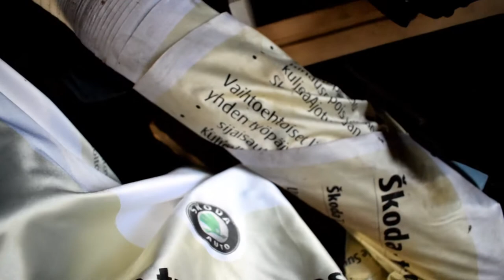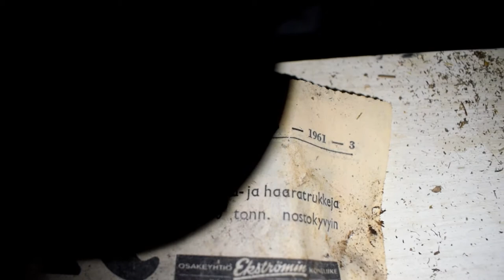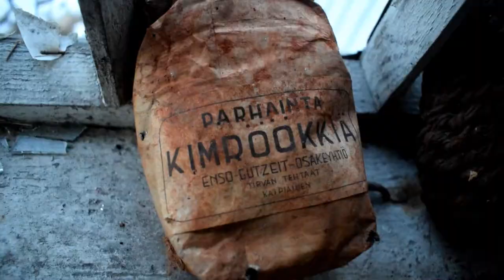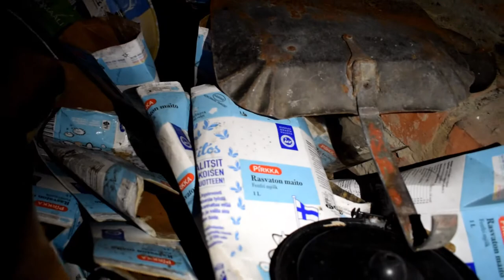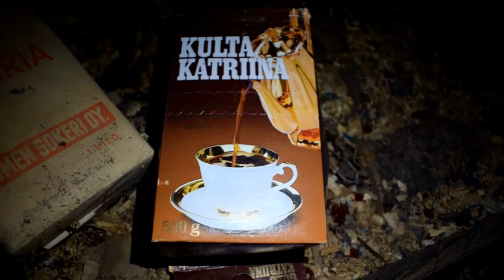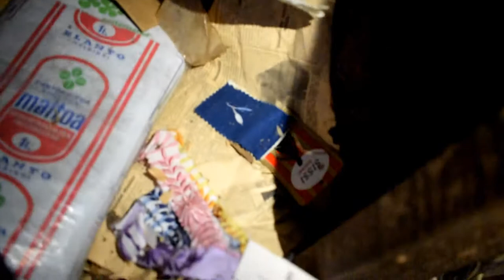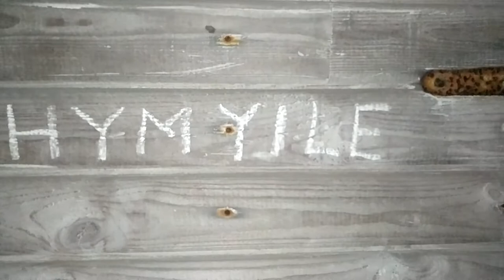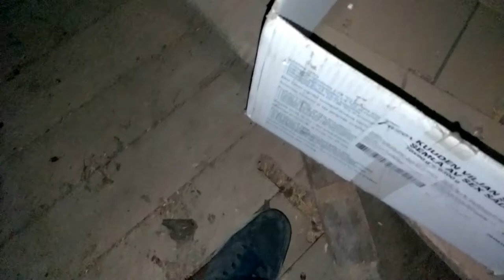Exploring abandoned house with cars - Lots of old stuff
We explored this abandoned house with cars and lots of stuff. The last owner used to be maybe car repairers, because there was so many parts and tires. This house hasn't been abandoned for a long time, so its weird to see really old stuff everywhere.